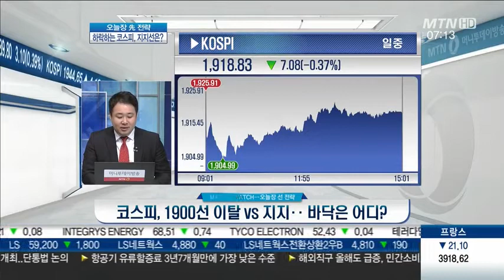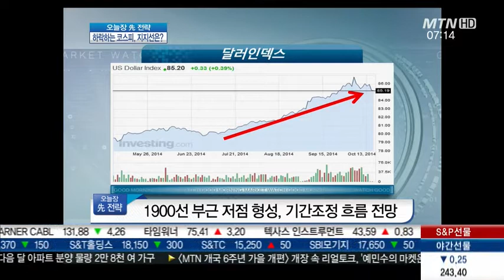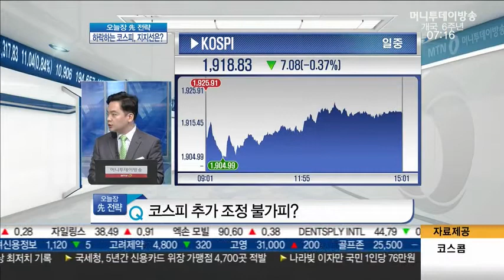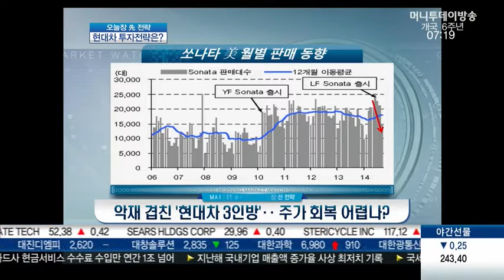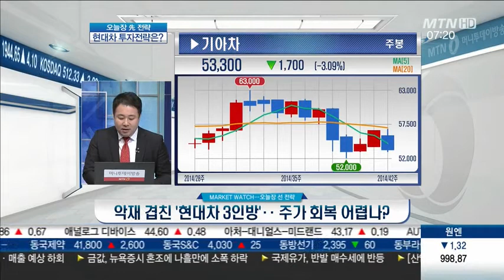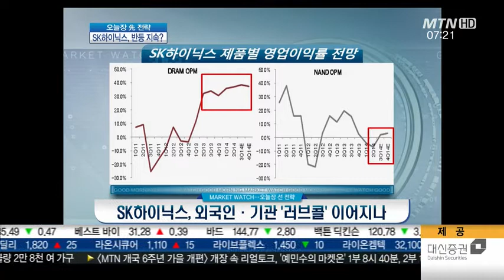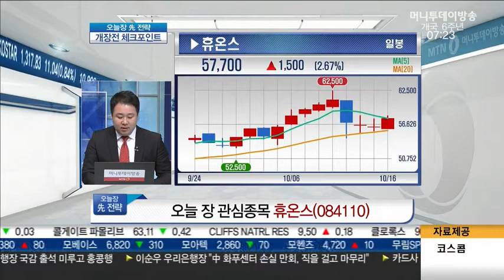글로벌 악재 영향권…코스피 1900선 이탈하나?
Q. 코스피, 1900선 이탈 vs 지지‥ 바닥은 어디?

- 코스피 1950선 부근 기술적 반등 가능성
 - 1900선 부근 저점 형성, 기간조정 흐름 전망

Q. 코스피 추가 조정 불가피?

* 국내증시 판단과 전망
 - 하락 추세 속 반전 신호 없어
 - 외국인, IT매수 제외시 '매도' 지속
 - 기간조정, 방향성 설정 미뤄야

 Q. 악재 겹친 '현대차 3인방'‥ 주가 회복 어렵나?

- 현대차 3인방 추가 조정 가능성

* 현대차(005380)
- 글로벌시장 점유율 하락 부담
- 美·유럽 시장, 해외 제조사대비 부진
- 환율·판매량·실적 등 변수 확인 중요

Q. SK하이닉스, 외국인·기관 '러브콜' 이어지나?

 - D램 가격 반등 긍정 영향
 - 반도체 업황 점진적 회복 기대
- 내년 실적 전망치 상승, 영업익 6조원 수준 기대
- 시총상위주대비 상대적 탄력 흐름 전망
Q. SK하이닉스 주가 전망과 대응은?

* SK하이닉스 대응전략
 - IT 신제품 출시, 메모리 확대
 - 인텔 실적전망 긍정적
 - 장기 관점 유효, 단기 변동 가능성

Q. 오늘 장 대응전략·투자유망업종은?

* 시장 주요 변수
 - 선물 미결제약정 주목
 - 외국인 시총상위주 매수전환여부
 - 연기금 수급 유입여부

* 제약주 관심
 - 약가 인하압력 완화
- 내수·해외매출 개선 주목
- 관심종목 휴온스(084110)

* 휴온스(084110)
 - 인공눈물·필러·보톡스 등 매출 확대
- 해외 투자 모멘텀 긍정